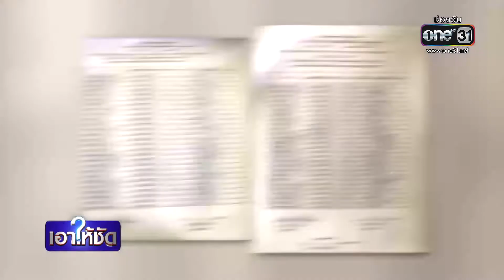เอาให้ชัด 11 มกราคม 2565 (ช่วงที่ 2 ) | ข่าวช่องวัน | one31